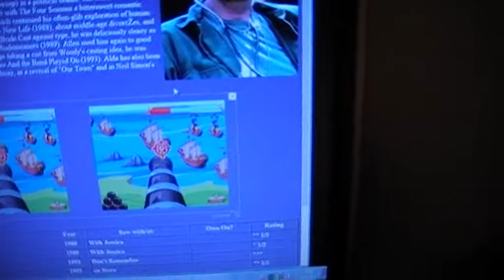Děda Chlívek VideoIntro3